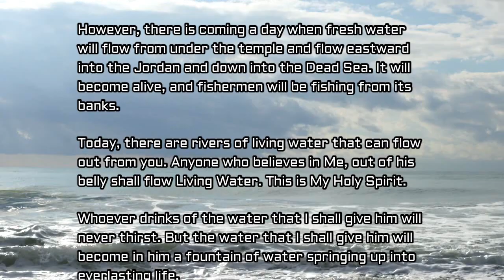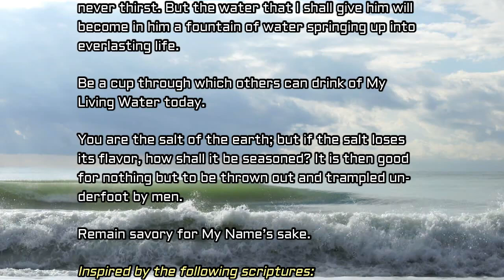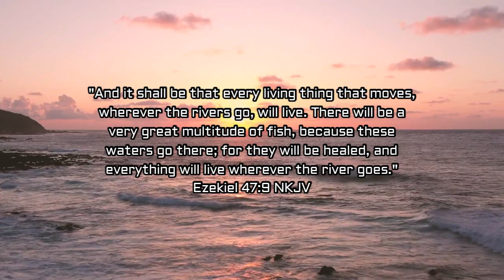God Speaks Daily Devotional by Dr. Tom Early - Brine Made Fresh: June 07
Then he said to me: “This water flows toward the eastern region, goes down into the valley, and enters the sea. When it reaches the sea, its waters are healed. And it shall be that every living thing that moves, wherever the rivers go, will live. There will be a very great multitude of fish, because these waters go there; for they will be healed, and everything will live wherever the river goes. It shall be that fishermen will stand by it from En Gedi to En Eglaim; they will be places for spreading their nets. Their fish will be of the same kinds as the fish of the Great Sea, exceedingly many. But its swamps and marshes will not be healed; they will be given over to salt. Along the bank of the river, on this side and that, will grow all kinds of trees used for food; their leaves will not wither, and their fruit will not fail. They will bear fruit every month, because their water flows from the sanctuary. Their fruit will be for food, and their leaves for medicine.”
Ezekiel 47:8-12 NKJV